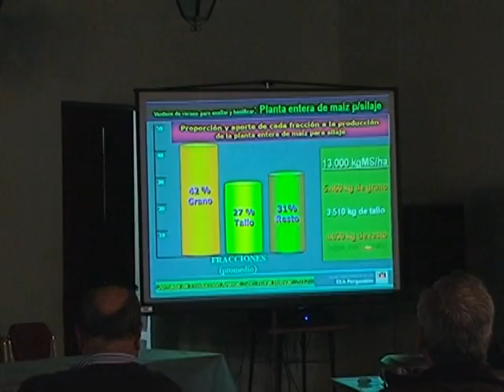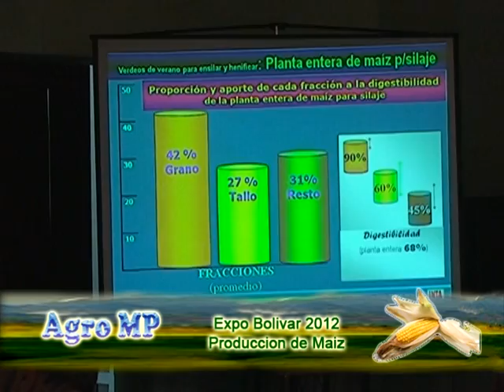Expo Bolivar 2012 Capacitacion de Maiz con Ing Agr Pedro Rimieri